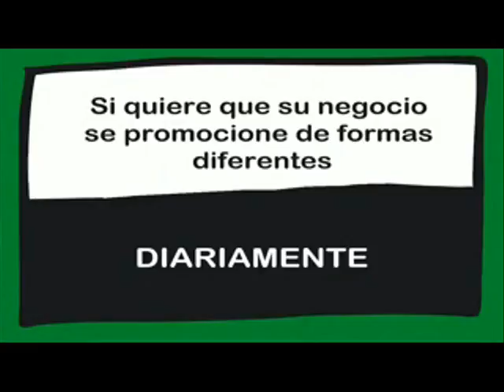RECOPILACIÓN DE "LOS MEJORES MOMENTOS POR ARGANDA". 19/01/2017.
Sabe usted qué significa la expresión "el que ríe el último ríe mejor"??